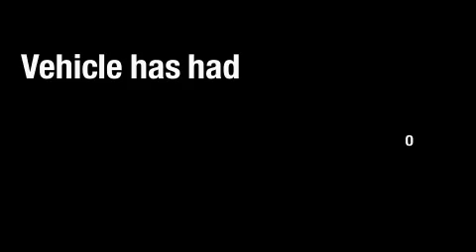Preowned 2007 Lexus GX 470 Akron OH 44312 Stock: P6272 VIN: JTJBT20X470130640 LexusofAkron. com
We are proud to present this one owner 2007 Lexus GX 470.

 We've been honored to serve the Akron OH area, we promise that your experience at our dealership will exceed your expectations!

 Year: 2007
 Make: Lexus
 Model: GX 470
 Engine: 4.7L DOHC 32-valve SMPI V8 engine
 Trans.: Automatic
 Exterior: White
 Miles: 42,388
 Interior: Tan

 Welcome! Our passion is providing you with a world-class ownership experience. We share the thrill our customers get from owning and driving a Lexus. Whether you come in for a new or pre-owned Lexus, to have your vehicle serviced or to arrange financing, we are committed to providing a Lexus experience that keeps you coming back.

 2007 Lexus GX 470 Akron OH